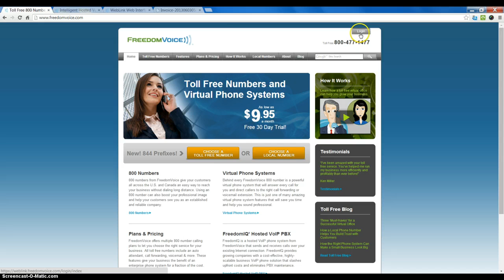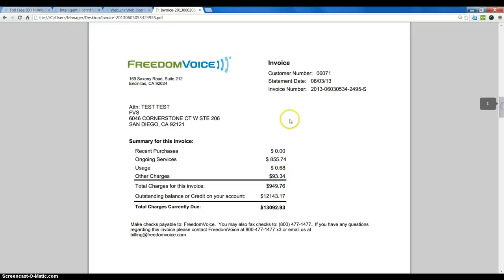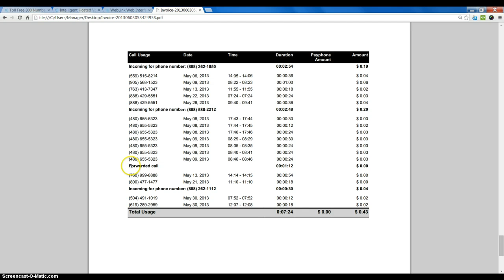Understanding Invoices with FreedomVoice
This quick tutorial will demonstrate where to look up invoices and how to read an invoice on the FreedomIQ or VPS services from FreedomVoice.